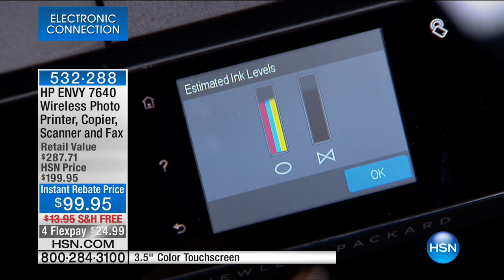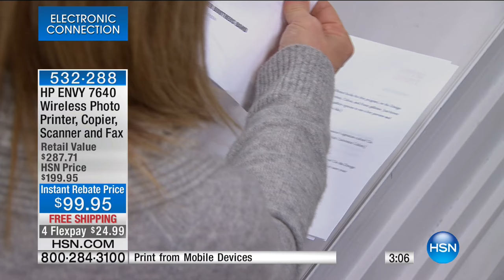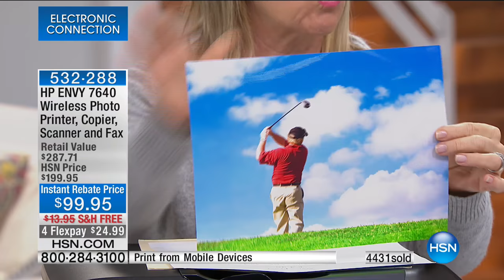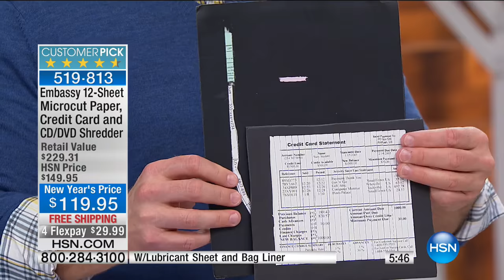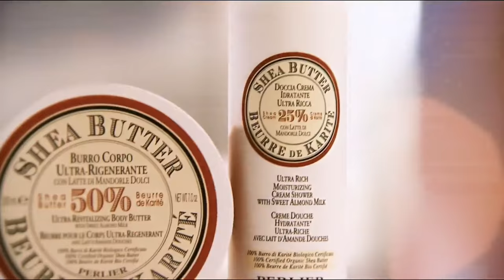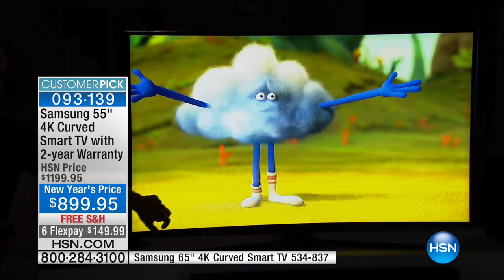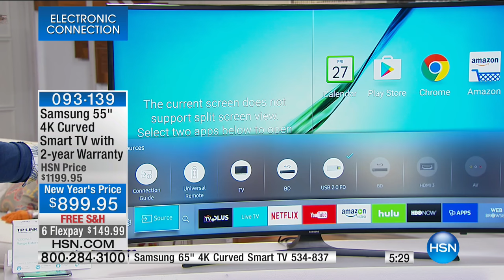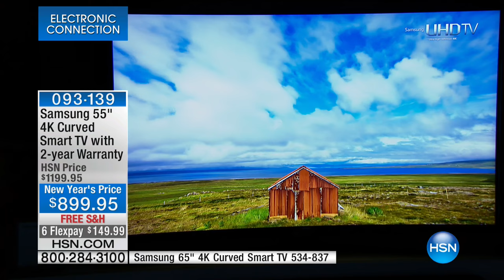HSN | Electronic Connection featuring HP 01.27.2017 - 01 AM